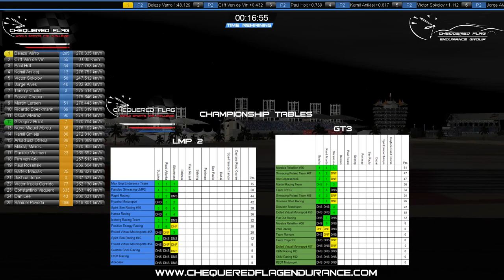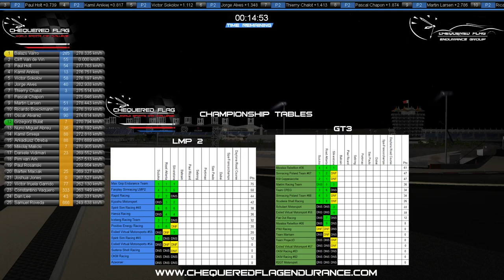Rfactor2 - World Sports Car challenge - 3 Hours of bahrain (Round 4)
Take GT3 and P2 to circuits in our petit endurance events (3-6 hours long) as we head over to RFactor2 for the first time. We offer a great mixture of circuits from Sebring, Dubai, to Silverstone. There will never be a dull moment as we spice things up with the legendary tracks being extended to 6 Hours, along with Night races taking place for some weekends. Challenge yourself and win REAL prizes with your friends (Trophies).